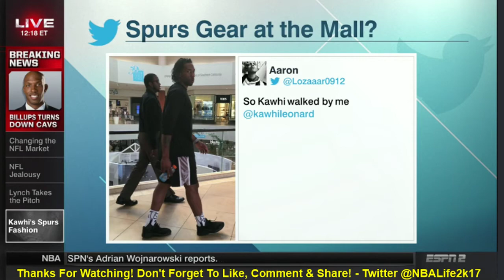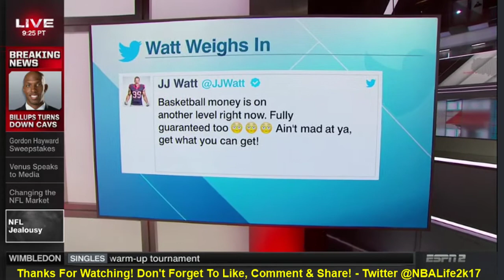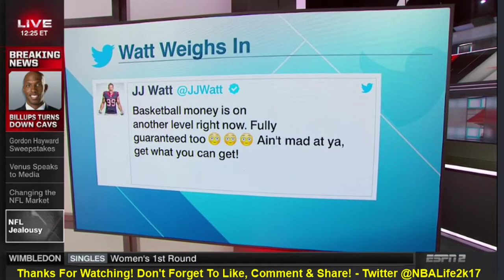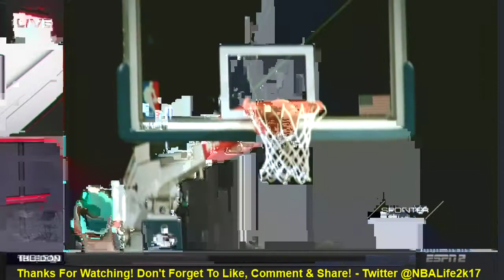Talk About Carmelo Anthony Trade, Chauncey Billups & Gordon Hayward (FULL)